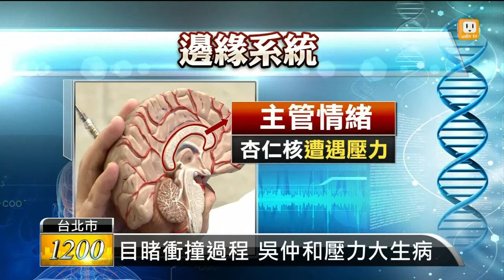【2014.02.25】阻衝撞總統府 憲兵情緒不穩 -udn tv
1月25號清晨，張德正駕駛砂石車衝撞總統府，幸好當時值勤的憲兵「吳仲和」，緊急按下防彈門，降低損害，當時各界都認為，他是「小兵立大功」，還公開表揚他，但現在事情都過了一個月，「吳仲和」卻傳出惡夢連連，一再夢到砂石車衝撞的總統府的那一幕，醫生說，吳仲和是得了「創傷症候群」。完整內容 , FB , Twitter , G+